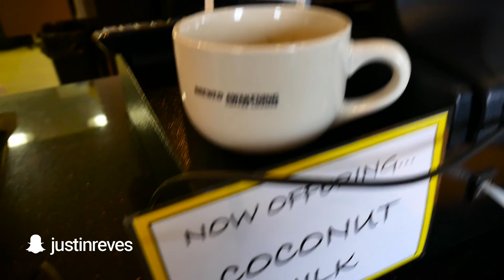VLOG #053: Overcaffeinated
Guys! We're on a healthy streak today. I drink and eat some seriously different super-food. But I kinda like it. Plus, we get to hit up a couple coffee shops, listen to some sweet tunes, and tackle the Q&A.